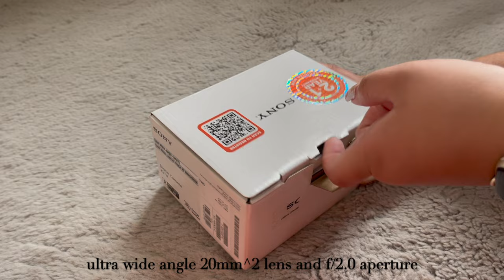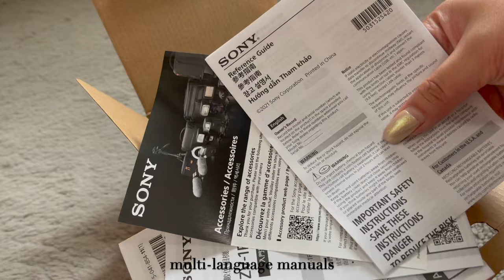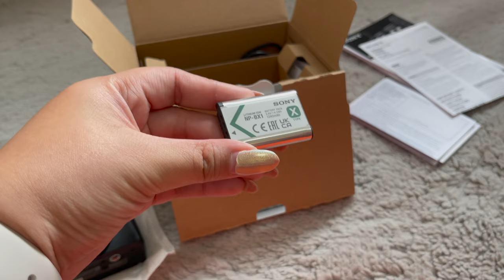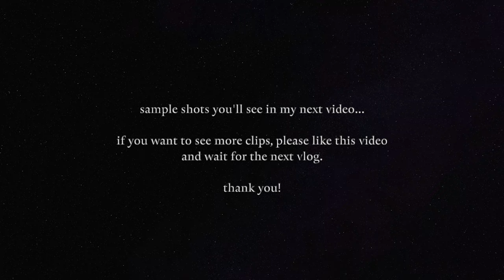budget vlogging camera for 2023 📷 Sony ZV-1F unboxing (ASMR)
Hi! if you're thinking of buying a new camera, this is your SIGN. I would highly recommend Sony ZV-1F if you're a beginner. Also, feel free to drop your questions about this camera in the comment section below. Will gladly help any inspiring content creators 🤍